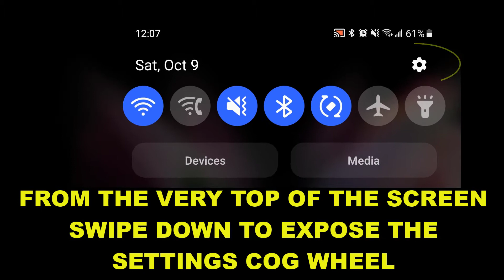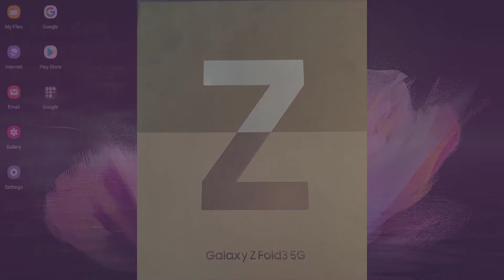How To Make Samsung Galaxy Z Fold 3 Run Faster & How To Change The Phone's Name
Hey guys! This video shows How To Make Samsung Galaxy Z Fold 3 Run Faster & How To Change The Phone's Name.
Track: Morning Café Courtesy of Camtasia assets